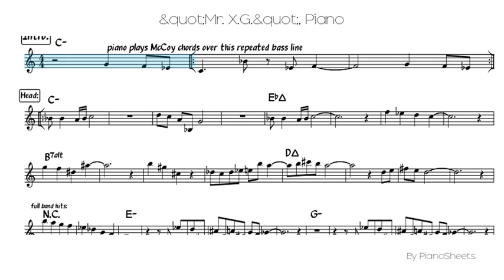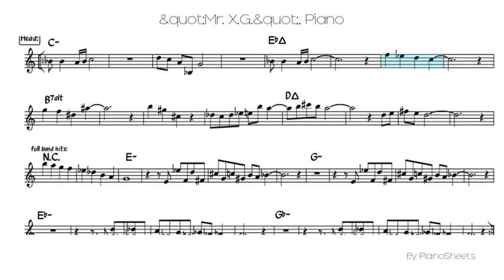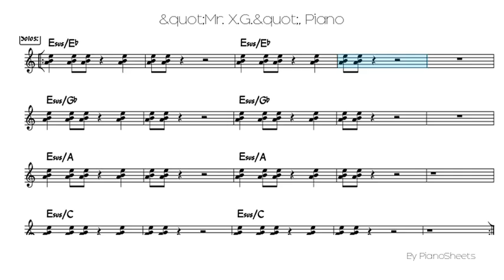&quot;Mr. X.G.&quot; [Piano Solo]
Piano Solo Sheet: &quot;Mr. X.G.&quot;